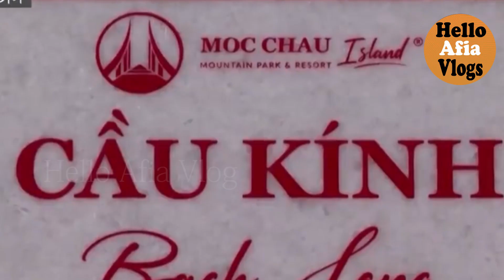World’s Largest Glass Bridge |বিশ্বের সবচেয়ে দীর্ঘতম কাঁচের সেতু |Hello Afia Vlogs | 2022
কাচের তৈরি গ্লাস, চুড়ি, দরজা সহ অনেক জিনিস হরহামেশাই দেখা যায়। কিন্তু কাঁচের তৈরি আস্ত এক সেতু তৈরির কথা কেউ কি ভেবেছেন? অবিশ্বাস্য হলেও এবার কাচের ব্রিজ তৈরি করে তাক লাগিয়ে দিয়েছে ইন্দো চীন উপদ্বীপের পূর্ব উপকূলের রাষ্ট্র ভিয়েতনাম। মুলত পর্যটকদের জন্য নতুন আকর্ষণ হিসেবেই পৃথিবীর দীর্ঘতম কাচের সেতু দ্যা ব্যাচ লং সেতু চালু করেছে দেশটি।

দ্যা ব্যাচ লং বা ড্রাগনের নামে নামকরণ করা হয়েছে বিশ্বের দীর্ঘতম এ সেতুটির। গেল ২৮ মে ভিয়েতনামের সোনলা শহরে জনসাধারণের জন্য খুলে দেয়া হয়েছে নতুন এ পর্যটন কেন্দ্রটি।

পায়ে হেঁটে চলার উপযোগী এই সেতু দুটি পাহাড়কে সংযুক্ত করেছে। এর দৈর্ঘ্য ৬৩২ মিটার এবং মেঝেতে দেয়া হয়েছে ফ্রান্সের তৈরি 40 মিলিমিটার পুরু টেম্পারড গ্লাস।এই গ্লাস এতোটাই ঝকঝকে স্বচ্ছ যে সেতুর উপর দিয়ে হাটতে গেলে মনে হবে পায়ের নিচে কিছু নেই। গভীর খাদে পড়ে যাওয়ার ভয় কাজ করবে। তাছাড়া যাদের উচ্চতার ভয় রয়েছে তাদের জন্য এটা হতে পারে ভয়ঙ্কর অভিজ্ঞতা।

এতে সেতুটি এতই শক্ত পোক্ত হয়েছে যে সাড়ে ৪০০ দর্শনার্থী একসঙ্গে দাঁড়াতে পারবেন বলে জানিয়েছেন সংশ্লিষ্টরা। পাহাড়ের কোল থেকে সৌন্দর্য উপভোগের জন্য দুই প্রান্তে রয়েছে দীর্ঘ সড়ক।

প্রাকৃতিক পরিবেশের পরিবর্তন না ঘটিয়ে নির্মিত অসাধারণ এ স্থাপনাটি দেশ-বিদেশের পর্যটকদের আকর্ষণ করবে বলে আশাবাদী সংশ্লিষ্টরা।

এর আগে বিশ্বের দীর্ঘতম কাচের সেতু নির্মাণের রেকর্ড ছিল চীনের। দক্ষিণ চীন সাগরের উপকুলে গোয়াং ডং এ তৈরি সেতুটির দৈর্ঘ্য ১৭২৬ ফুট। তবে চীনকে টেক্কা দিয়ে বিশ্বের দীর্ঘতম কাঁচের সেতুর রেকর্ড এখন ভিয়েতনামের।